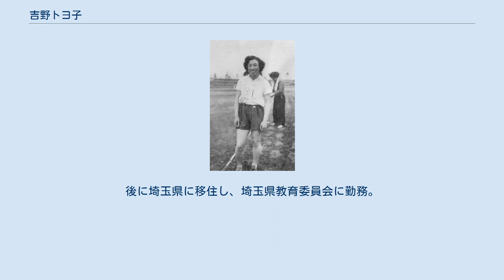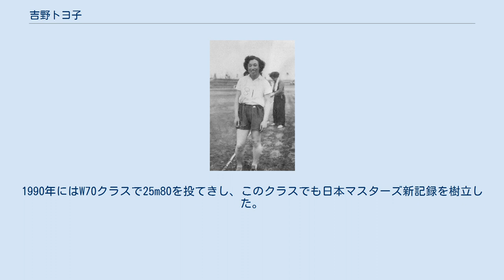吉野トヨ子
吉野トヨ子 吉野 トヨ子（よしの トヨこ、1920年2月12日 - 2015年1月24日）は、日本の陸上競技選手。
ヘルシンキオリンピック・メルボルンオリンピック陸上女子円盤投代表。
元円盤投日本記録保持者、五種競技日本記録保持者。
 北海道網走市出身。
香蘭高等女学校（現在の香蘭女学校中等科・高等科）、中京高等女学校家事体操専攻科（現：至学館大学）卒業。
 戦前はスプリンターとして活躍。
1938年、マルチな身体能力を生かし五種競技で237点の日本新記録を樹立した。
 戦後は投てきに転向し、円盤投と砲丸投に活躍。
1950年、関東選手権で円盤投に出場し、42m58の日本新記録を樹立した。
1952年、ヘルシンキオリンピックで円盤投に出場し、4位入賞を果たす。
同年、平和台リレーカーニバルで43m63の日本新記録を樹立している。
1956年、メルボルンオリンピックに出場。
 日本選手権では100メートル、走幅跳、砲丸投、円盤投、五種競技、リレーを合わせて22回もの優勝を果たしており、これは山内リエ24回に次ぐ日本選手権優勝記録である。
また、円盤投8連覇、砲丸投5連覇も達成している。
 現役中から山梨県庁職員を務め、1957年の引退後は後進の指導に手腕を発揮した。
後に埼玉県に移住し、埼玉県教育委員会に勤務。
定年まで勤めた。
 後年、マスターズ陸上に参加。
1987年、W65クラス円盤投に出場し、24m90の日本マスターズ新記録を樹立。
1990年にはW70クラスで25m80を投てきし、このクラスでも日本マスターズ新記録を樹立した。